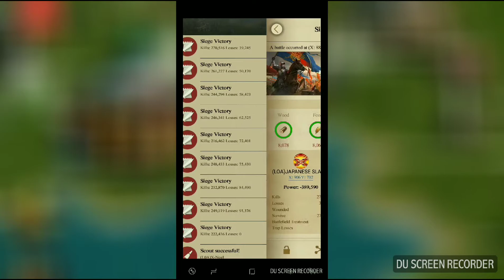COK - P5 Zeroed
Killing Japanese P5... NO PAIN... NO GAIN.